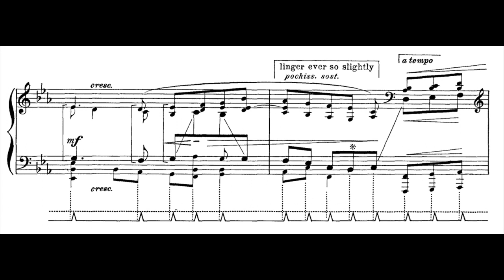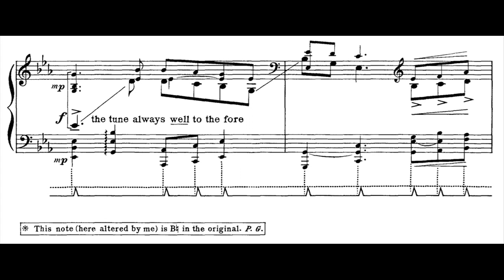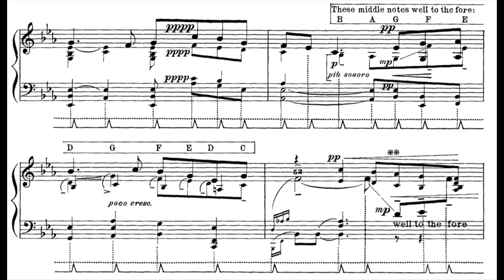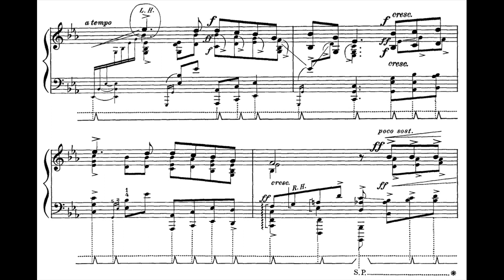Percy Grainger - Irish Tune from County Derry (Piano)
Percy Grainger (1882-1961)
Irish Tune from County Derry (1911) with score

Penelope Thwaites (piano)